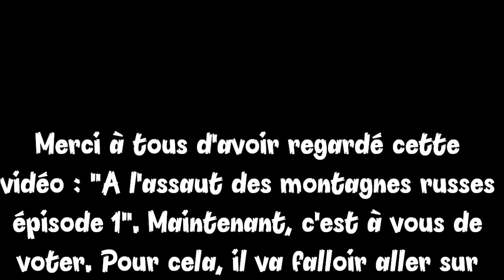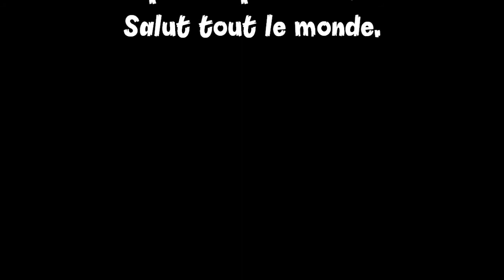A l'assaut des montagnes russes ! Episode 1 (Nekmao33 et Lunel3829)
Dans cette nouvelle série, notre objectif sera de faire des montagnes russes. Dites-nous quel style de montagnes russes vous voulez. Pour ça, veuillez regarder la fin de la vidéo pour de plus amples informations. Bonne vidéo !